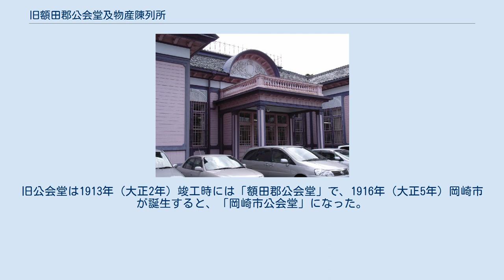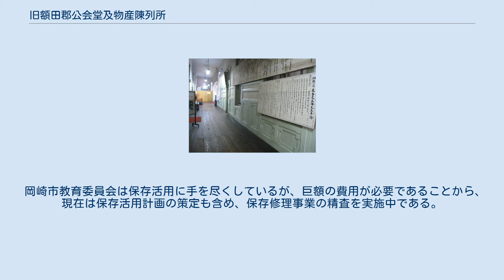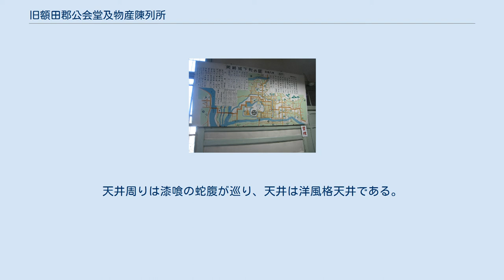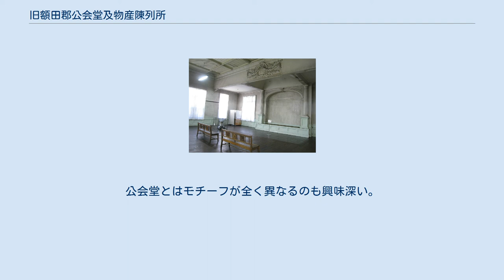旧額田郡公会堂及物産陳列所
旧額田郡公会堂及物産陳列所（きゅうぬかたぐんこうかいどうおよびぶっさんちんれつじょ）は愛知県岡崎市にある西洋館で、重要文化財に指定されている。
1969年から2014年までは岡崎市郷土館として使用されていた。
岡崎市せきれいホールに隣接している。
 本建物を活用した岡崎市郷土館は1969年（昭和44年）1月14日に開館した。
岡崎市と周辺地域の資料が収集・展示されていた。
郷土館は、1913年（大正2年）に、額田郡公会堂並びに額田郡物産陳列所として建てられたものを、それぞれ本館及び収蔵庫として使用していた。
これら2棟の建物は、「我が国における最初期の郡立の公会堂・物産陳列所建築で、両者が一組で現存する数少ない例として貴重。また、地方における西洋建築の様式的・技術的修得過程の達成度を示す建築遺構としても意義が認められる」として、1999年（平成11年）12月1日に国の重要文化財に指定された。
 設計者は鳥取県工手で仁風閣を設計した吉田榮蔵である。
旧公会堂は1913年（大正2年）竣工時には「額田郡公会堂」で、1916年（大正5年）岡崎市が誕生すると、「岡崎市公会堂」になった。
 2010年（平成22年）4月1日には老朽化していた建物の耐震補強工事を行うためとして閉館した。
規模を縮小して重要文化財建造物についての展示がかつての管理室（文化財未指定）で行われていたが、2014年（平成26年）4月1日をもって、完全閉館となった。
 岡崎市教育委員会は保存活用に手を尽くしているが、巨額の費用が必要であることから、現在は保存活用計画の策定も含め、保存修理事業の精査を実施中である。
岡崎市教育委員会は岡崎市旧本多忠次邸や旧愛知県第二尋常中学校講堂などの登録有形文化財を保持管理しているものの国の重要文化財のこの建造物の保存管理は後手に回っているのが実情であり、苦慮している。
　 木造平屋建て、桟瓦葺きである。
建築面積は532.6m2。
設計は元愛知県営繕課技手吉田栄蔵。
 会堂棟、通用玄関棟、便所棟からなる。
講堂（のちの展示室）北側面に廊下を沿わせ、廊下の北側中央に玄関を設け両側面には貴賓室（のちの研究室）及び控え室（のちの研究室）がある。
講堂は講演等にも使えるように設計されており、格納式の演壇を収納している。
また、本件の見所としては、本館正面の櫛形と左右の三角ペディメントに施されたレリーフがあり、講堂正面のものとともに左官の仕事の見事さを窺い知ることができる。
 講堂内部の壁は漆喰塗りである。
天井周りは漆喰の蛇腹が巡り、天井は洋風格天井である。
建築面積は175.8m2内部は広間一室のみ。
収蔵庫として使用される前は岡崎市朝日体育場として使われていた。
四つ葉のクローバ型の花窓が印象的である。
公会堂とはモチーフが全く異なるのも興味深い。
 など（現在は岡崎市美術博物館に保管され、そちらで展示をごく稀に行っている。） 岡崎市郷土館に関するカテゴリ: